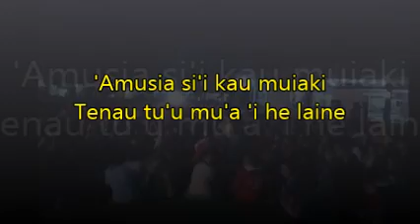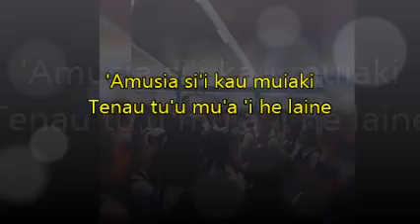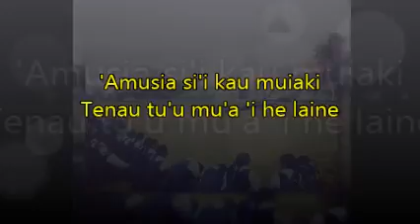Joker Soakai - Farewell QSC (Lyric Video) ft Ricky Boyi & Young Tivi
Official Music video by Joker Soakai performing Farewell QSC feat Ricky Boyi & Young Tivi